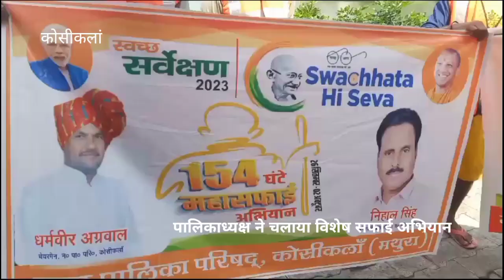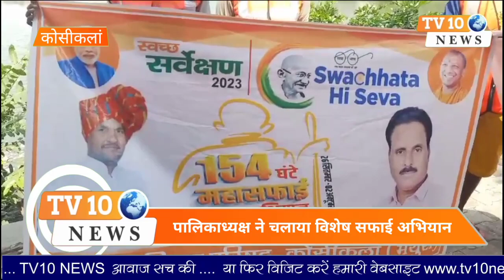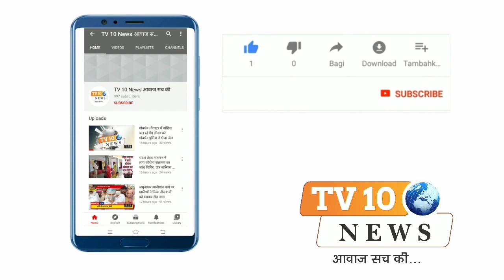कोसीकलां: पालिकाध्यक्ष ने चलाया विशेष सफाई अभियान,शहर को कचरा मुक्त बनाने का लिया संकल्प